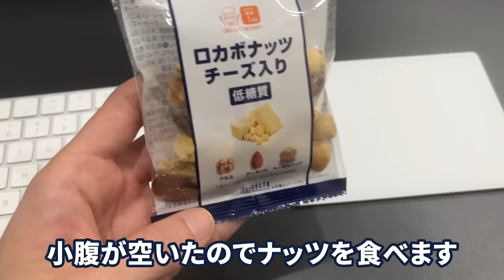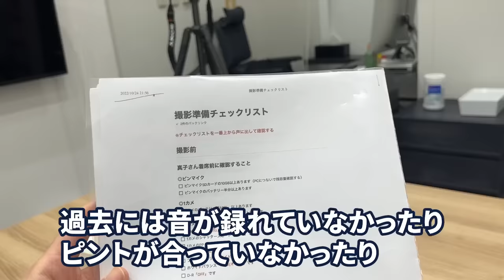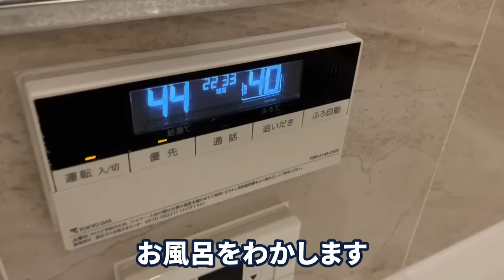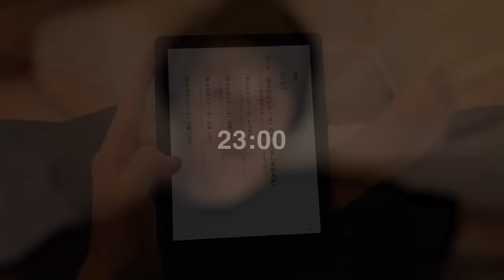【密着】生産性を極めた社長の1日ルーティン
今回は「1日のルーティン」を紹介します。
生産性にとらわれた男の1日密着ルーティンをお見せします。
ぜひこの動画を参考にして生活してみてください。

■今回紹介したモノ
SwitchBot カーテン

Umimile ソープディスペンサー ハンドソープ

フィリップス ソニッケアー 3100シリーズ 電動歯ブラシ ホワイト HX3671/23

ウエルテック ジェルコート Ｆ 90ｇ 2本セット 医薬部外品

山崎実業(Yamazaki) フィルムフック スプレーボトルホルダー

LOGIC ロジック マイクロミストローション

【医薬部外品】 デオナチュレ 男ソフトストーンW

メンズベーシック BBクリーム

ギャツビー(GATSBY) セット&キープスプレー スーパーハード 180g×3本

モルトベーネ ロレッタ ハードゼリー 300g

テックスメックス アイブロウペンシル ナチュラルブラック

エージーデオ24 フットスプレー 無香料 40g

山崎実業 ドアハンガー

山崎実業(Yamazaki) マグネット & 引っ掛け 湯おけ

エアリズム3Dマスク（2枚組）不織布フィルター内蔵

1週間分のロカボナッツ チーズ入り 161g(23g×7袋)

Echo Studio (エコースタジオ)

コモライフ 天然湯の花 30包

Kindle Paperwhite シグニチャー エディション (32GB)

■自宅に届くワインスクール HOMEWiNE（ホームワイン）
何度か動画で紹介しているホームワインさんにお声がけいただき、アンバサダーになりました！本当に美味しいワインと教養を同時に手に入れられるので、ぜひご購入ください。

■衣装
WWS（ワークウェアスーツ）
私が1年以上セットアップを愛用しているWWSにお声がけいただき、アンバサダーになりました。

７つの習慣

ID:  @makonari

■【あの有名企業も導入】テックキャンプ 法人研修
最新のテクノロジーを使いこなす社員が育つ

1989年生まれ、福岡市出身。青山学院大学卒。

＼動画編集者を募集しています！／
■【募集要項】マコなり社長YouTubeチャンネルの動画編集者
ご興味のある方は募集要項をご一読いただき、応募フォームをお送りください。

■動画制作
原稿：マコなり社長
クリエイティブディレクション：堀井 拓也 @horii00
編集・サムネイル：マコなり社長監修のもとスタッフが作成

■マコなり社長の商品・サービス紹介のスタンス
このチャンネルでは「人生にサプライズのある内容を伝えたい」と考え、日々動画投稿をしています。
動画内で取り上げている商品・サービスは、マコなり社長が実際に使ってみて本当に良かったものしかありません。
本当に良いと思っている商品・サービスを紹介する際に、何かしらの紹介料をいただけるならいただくというスタンスで、アフィリエイト等を使用しています。
あくまでも、紹介料を目的とした商品・サービス紹介ではないことをご理解いただければ幸いです。

人を傷つけるならそれなりの準備と覚悟を持ってください。